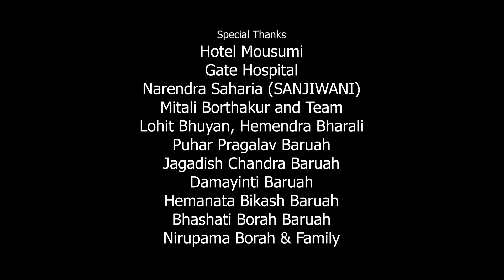তেজ II অসমীয়া চুটি ছবি II TEZ II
সুহৃদ দৰ্শক আৰু আমাৰ শুভাকাংক্ষী সকলৰ মৰম আৰু আশীৰ্বাদ লাভ কৰি আমি নিউজট্ৰেকে একবছৰ অতিক্ৰম কৰিলোঁ !

এটি বছৰত ৰাইজৰ আশীৰ্বাদত আমি অবিৰতভাৱে নিতৌ নতুন নতুন কাহিনীৰে চুটি ছবি বনাই ৰাইজৰ মনোৰঞ্জনৰ বাবে আমাৰ চেনেল যোগে প্ৰচাৰ কৰি আহিছোঁ !

সিমিত সা-সৰঞ্জামৰে ছবিবোৰ বনাও! সঠিক নোহোৱাটো স্বাভাবিক !

মাথোঁ এটি নাট্য ধাৰা অব্যাহত ৰখাৰ চেষ্টা কৰিছোঁ ৷
সৃষ্টি হল অভিনেতা অভিনেত্ৰী! সৃষ্টি হল নাট্যকাৰ !

অন্তত কেমেৰাৰ সন্মুখত কথা কোৱাৰ ভয় আতৰিল আমাৰ নবাগত সকলৰ! আমাৰ এইয়া আছিল প্ৰধান লক্ষ্য ৷